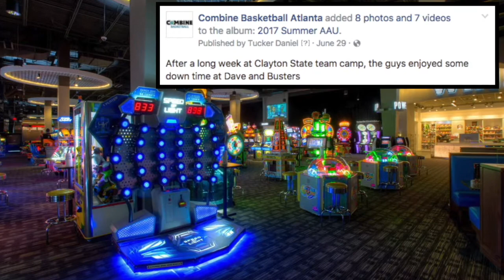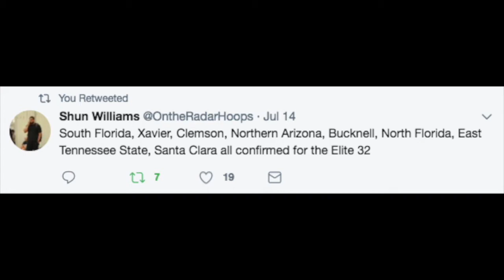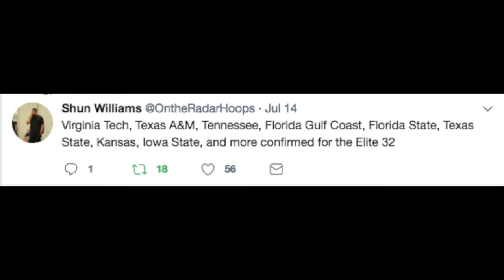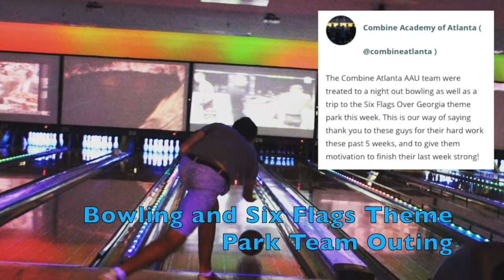Combine Atlanta 2017 Summer AAU Full Program Recap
Here is the full program recap of our 2017 Combine Atlanta AAU season.  Over the 6 week program, 11 international players:

-Participated in high level exposure AAU tournament's
-Attended an NCAA D1 (Georgia State) practice
-Attended an NCAA D1 (Coastal Carolina) elite AAU camp
-Attended an NCAA D2 (Clayton State) team camp
-Were treated to numerous team outings including; Dave & Buster's, Bowlmore Atlanta, and Six Flags Theme Park